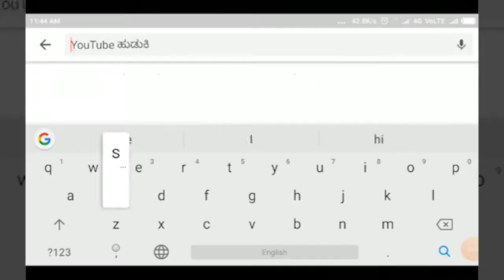GUDIBANDE-ಸರಕಾರಿ ಜಮೀನಿಗೆ ಅಕ್ರಮವಾಗಿ ಪ್ರವೇಶ - ತಹಸಿಲ್ದಾರ್ ರಿಗೆ ಮನವಿ.||SATYAM TV KANNADA